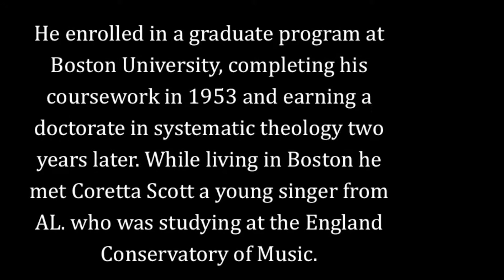Martin Luther King Jr. Bio.